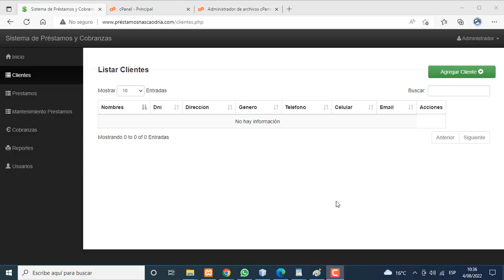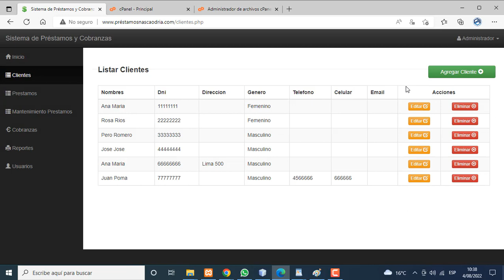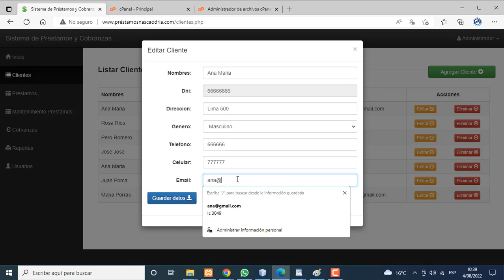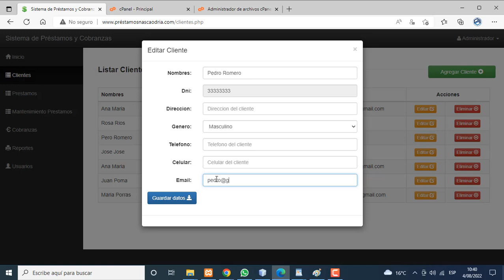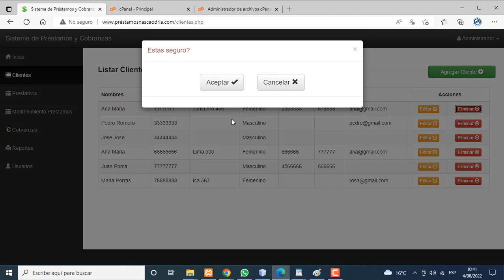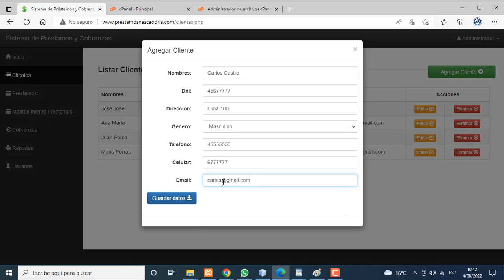MANTENIMIENTO DE CLIENTES PHPT Y MYSQL.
Mantenimiento tabla clientes.